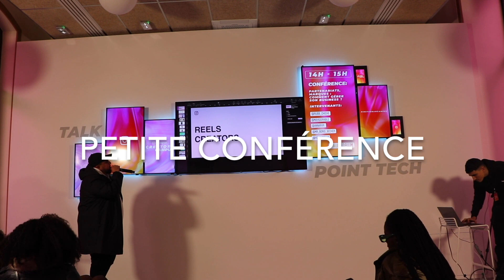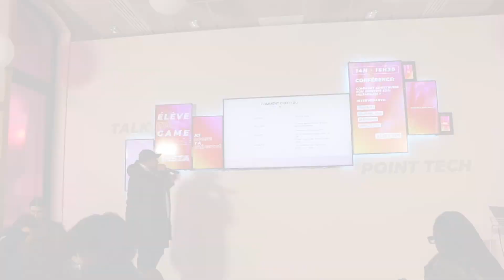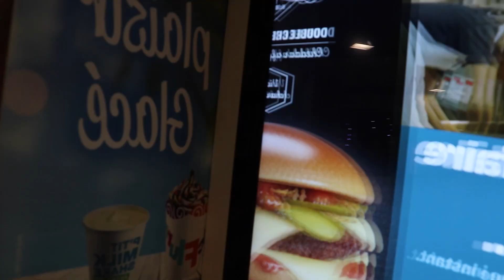VLOG - INSTAGRAM CAMPUS je me fais des copins (day 2)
J’espère que la vidéo t’as plu ! C’est tout pour ces 2 jours de Campus Instagram,

Its gonna be good! Always bisouuuuu et suis moi sur mes réseaux 💙💙

INSTAGRAM kancytears

SNAPCHAT kancytears